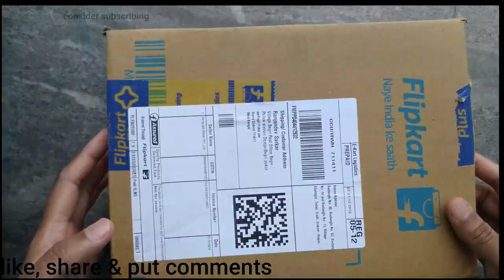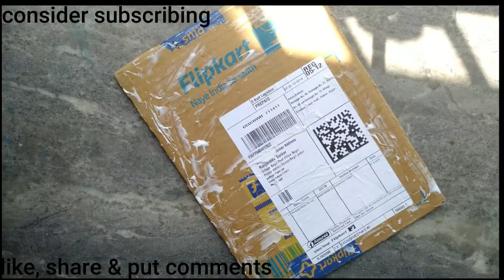HOME DECOR. Crafty photo frame WITH paper, colour, pesta nut shell decoration for glass painting.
Photo frame for glass painting art. Home Decor. Frame made of basic elements like paper, cardboard,  Pesta nut shell.